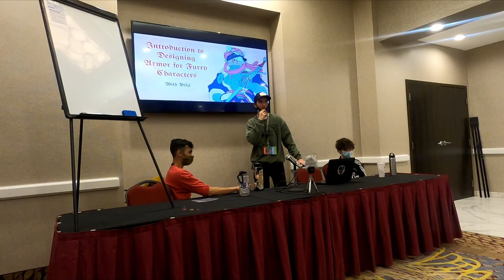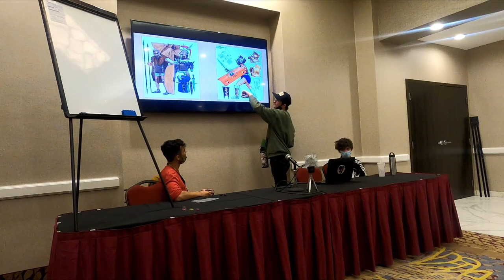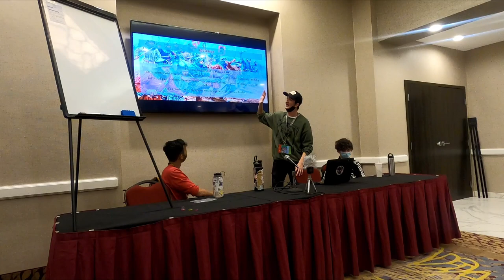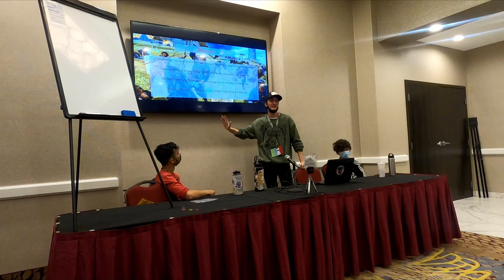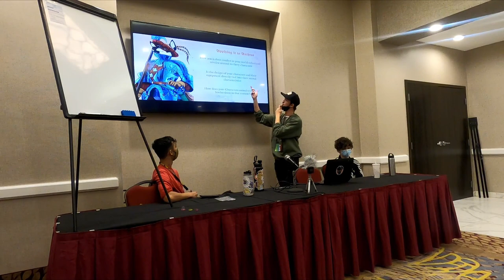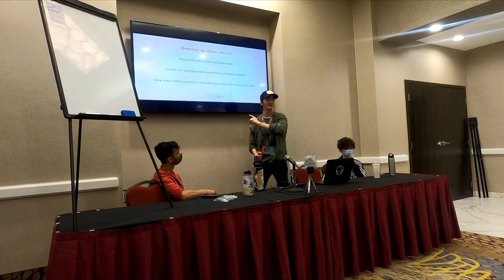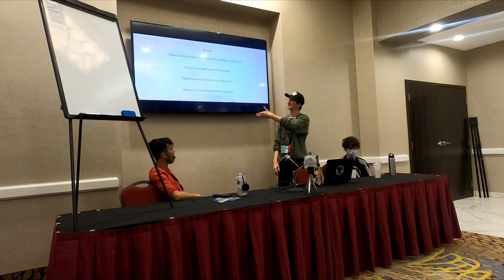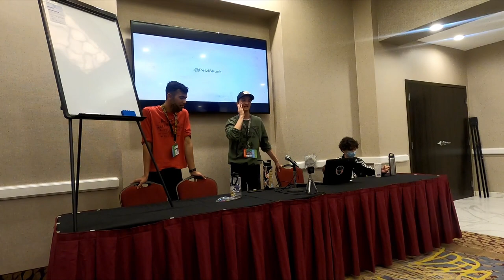Pelzis Guide to Designing Fantasy Armor for Furry Characters (BLFC Panel 2021)